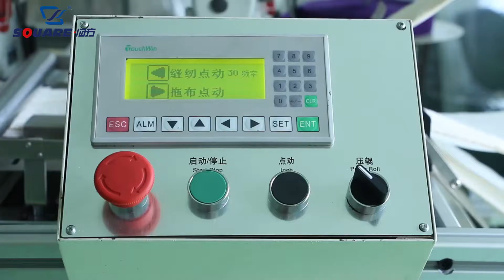CFF2 double frech pillow-top border machine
CFF2 double frech pillow-top border machine is mainly use for sewing a triple piece of border material to simulate pillowtop beds.